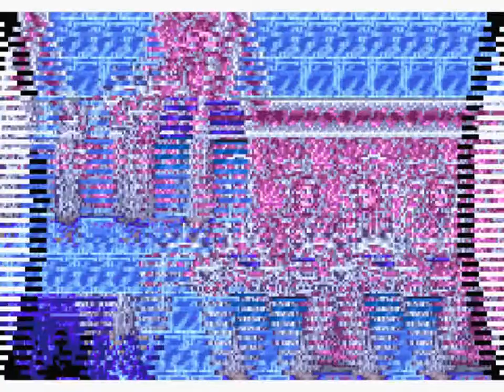Let's Play Final Fantasy 2: Part 46-Delving deeper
And getting closer to hell. Yeah, hell.